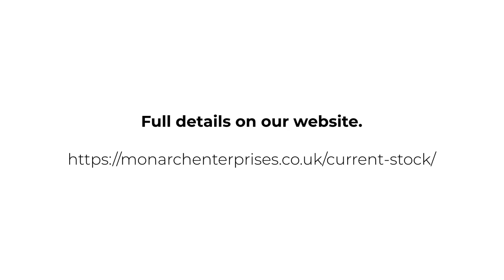2022 Mercedes-AMG GLC43 Premium | Monarch Enterprises